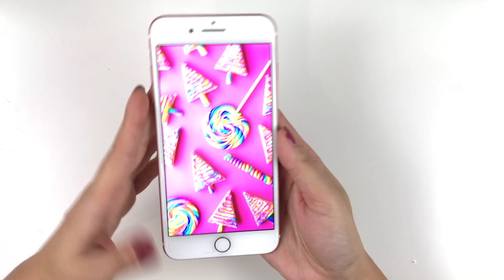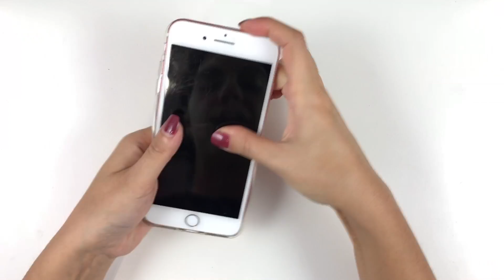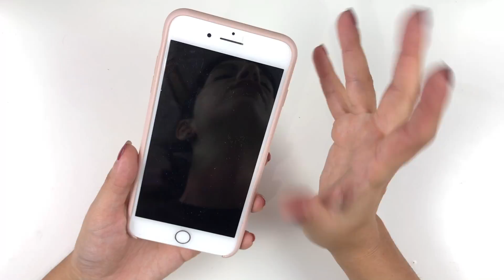TUTTE LE MIE COVER PER IPHONE 7 PLUS - LA MIA COLLEZIONE DI COVER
TUTTA LA MIA COLLEZIONE DI COVER!! ECCO IL VIDEO DOVE VI MOSTRO TUTTE LE MIE COVER PER IPHONE 7 PLUS ROSE GOLD!! SONO SUPER KAWAII E UNICORNOSE!!